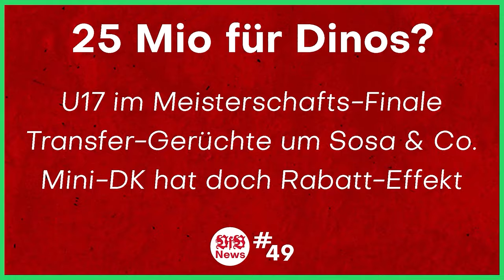VfB Stuttgart: Deutsche Meisterschaft 2006/2007 mit den Jungen Wilden ⚪🔴 | AFM-VfB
Bild-Quellen:
Als der VfB Stuttgart in der Bundesliga in der Saison 2006/2007 mit den Jungen Wilden wie Mario Gomez und Sami Khedira Deutscher Meister wurde.